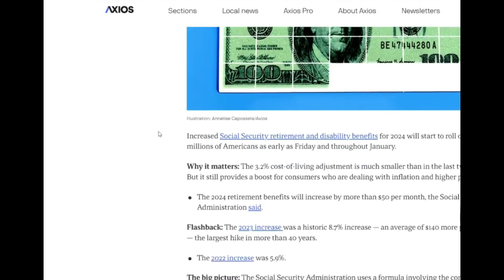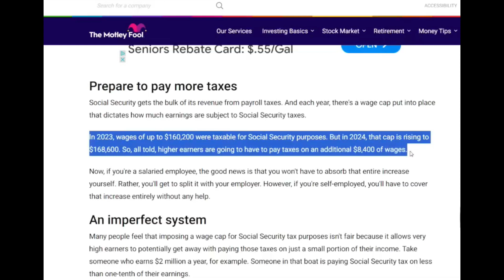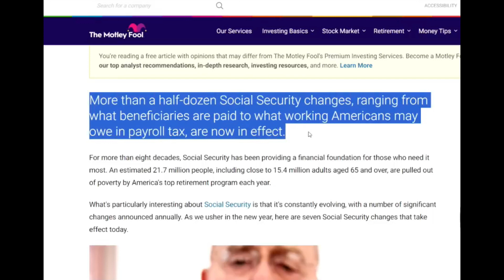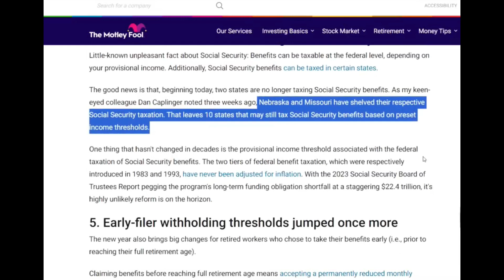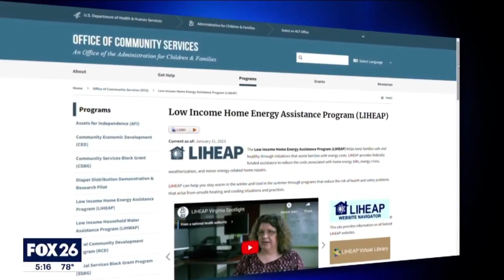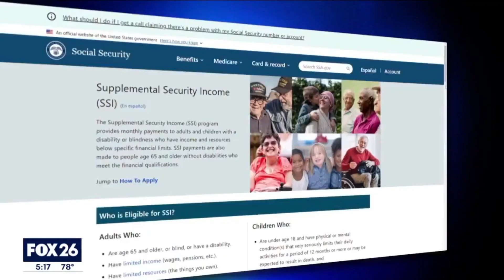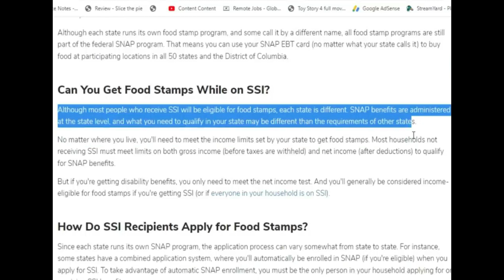$5100 for Low Income Seniors | GREAT NEWS for Social Security SSI SSDI VA Benefits 2023